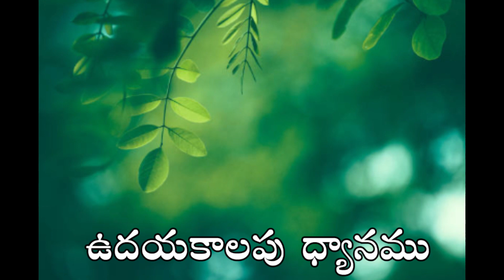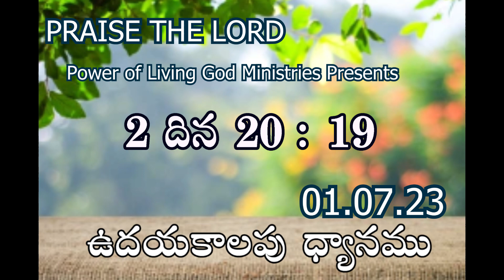ఉదయకాలపు ధ్యానము | Ramesh Kumar Parichha | Daily Devotion 01-07-23 | Inspirational Message Every Day